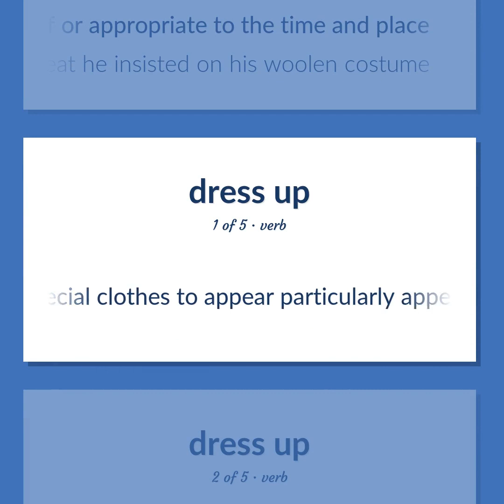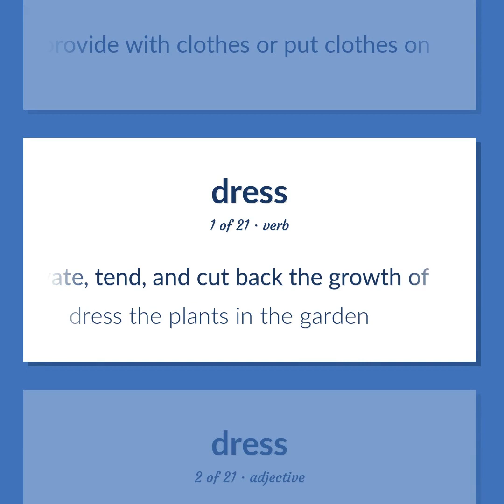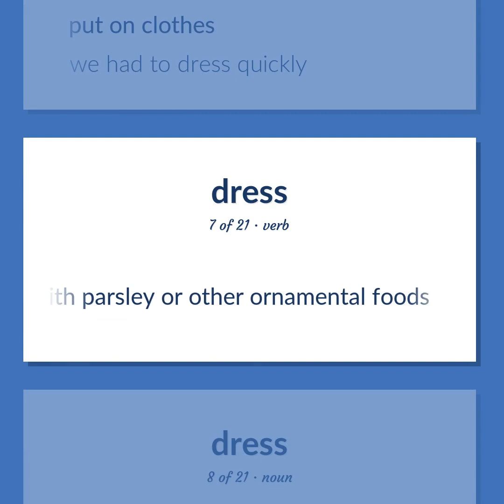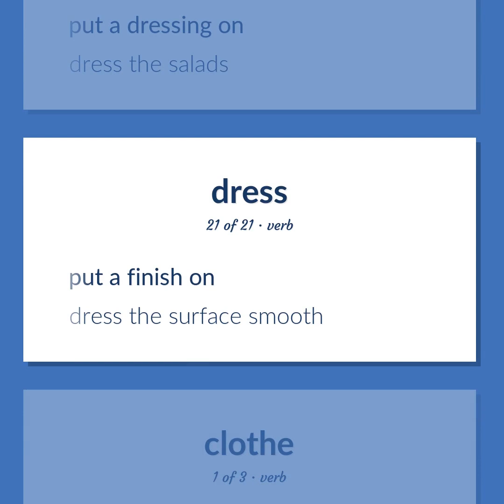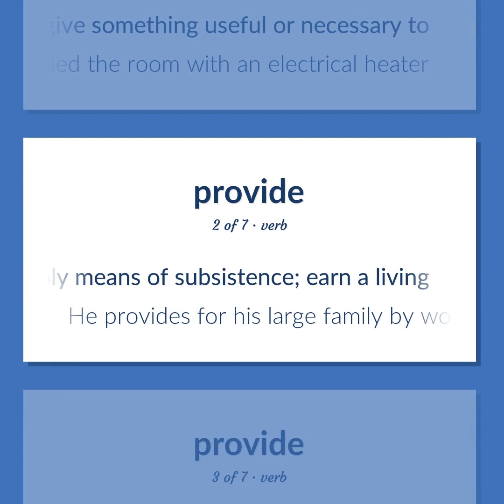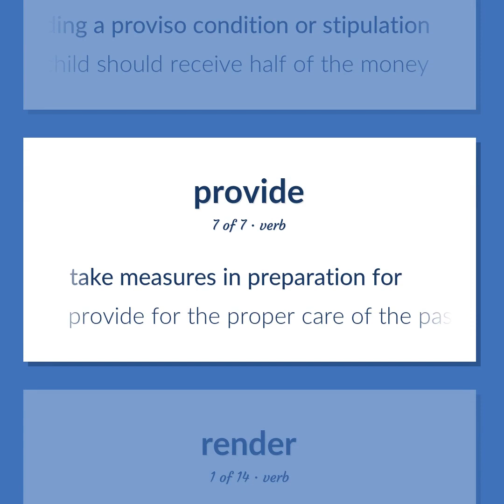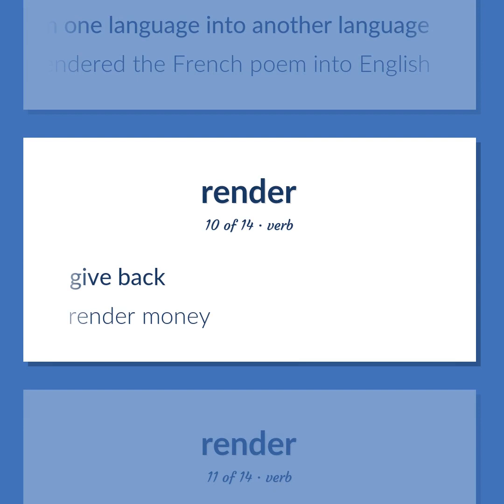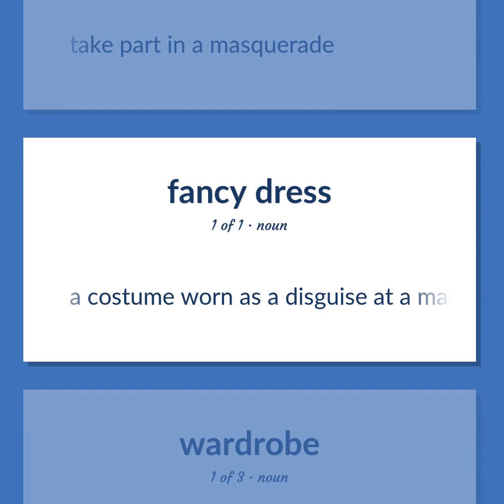Costumes - 94 English Vocabulary Flashcards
COSTUMES meaning. Following our free educational materials, you learn English in a great way with ease and efficiency.